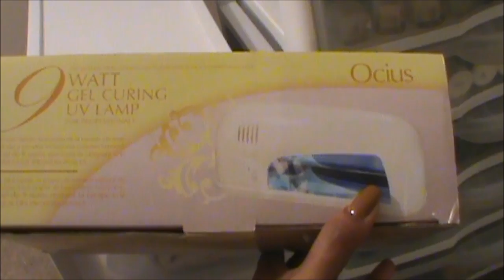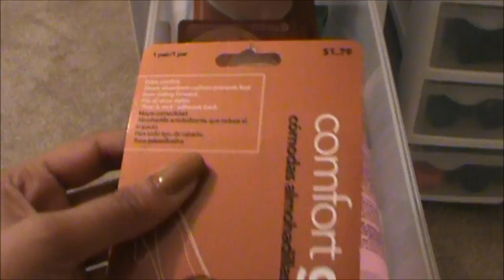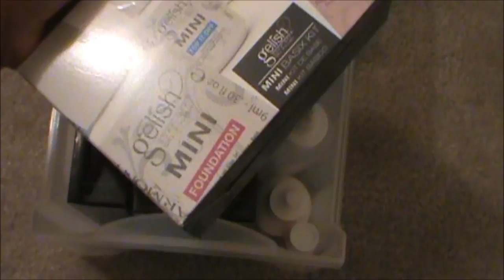COLLECTION & STORAGE | Nail Polish & Accessories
On my NAILS:
All nails - Nails Inc Hampstead Gardens Nail Polish
Accent nails - Color Club Cop An Attitude Magnetic Force Nail Lacquer